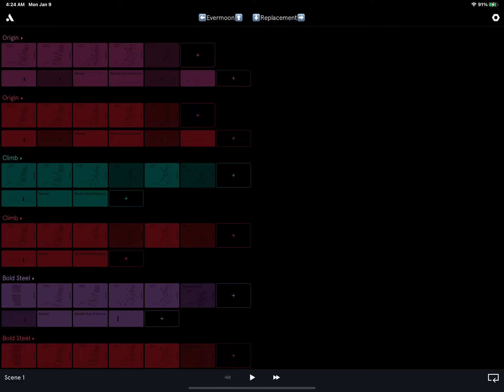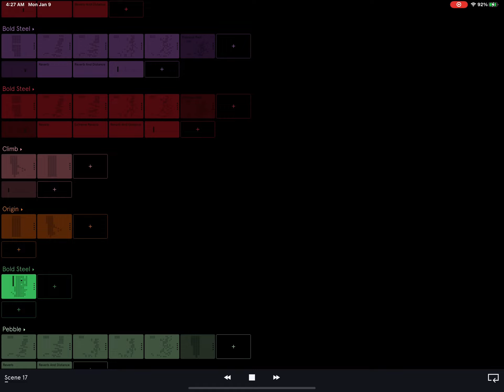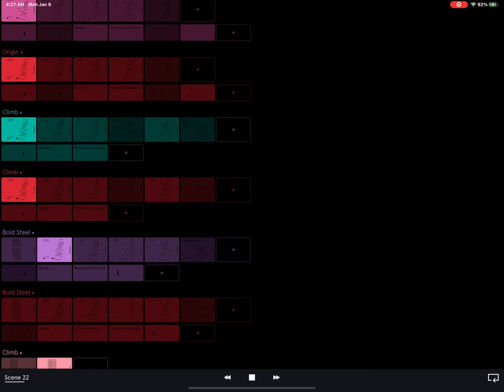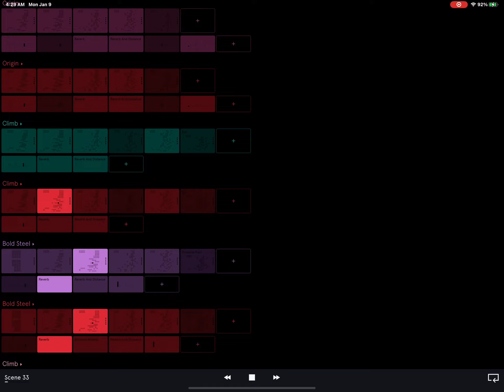Evermoon Replacement [Auxy]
More music (been a while since I uploaded some music now haven’t it?)

Made in Auxy
Made by me [Esa]